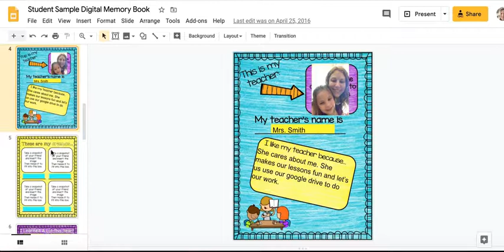Digital End of Year Memory Book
This is a preview of my digital end of the year memory book.